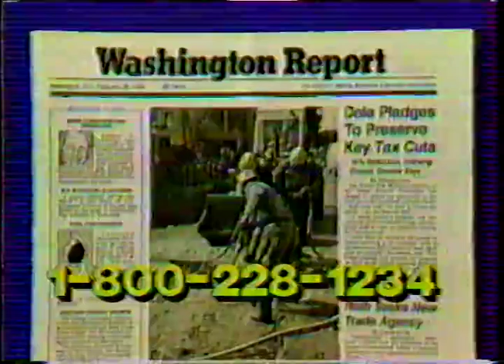Washing Report commercial (1983)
Sounds like you gots to get dat Washington report, dawg! This commercial aired on July 25, 1983 on Superstation TBS.